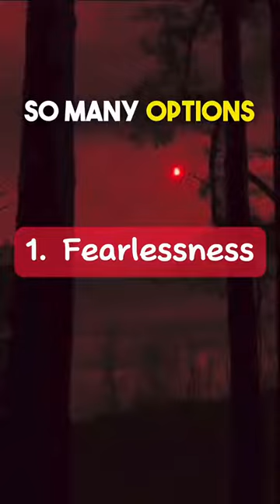Did you know…